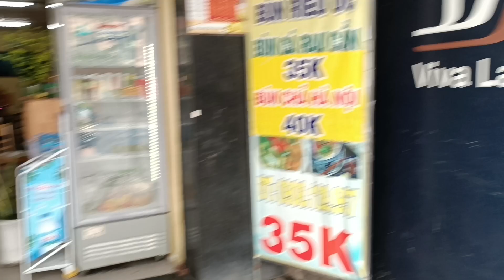Phố Hàm Nghi sáng 27.10.2023#vietnam